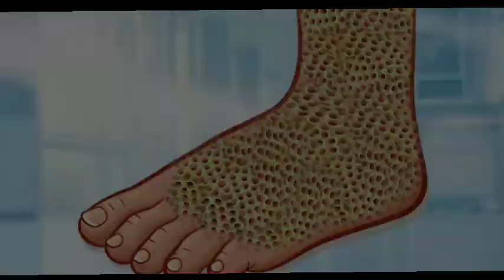ASMR_Trick_Maggots_treatment_Animation_Leg__cartoon